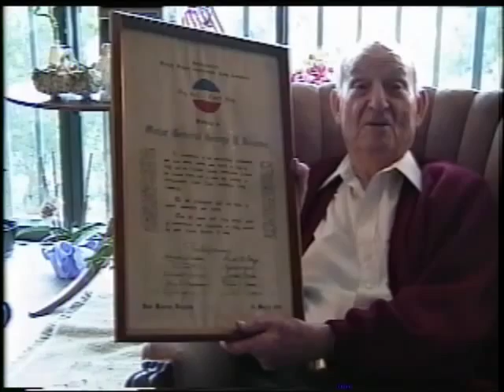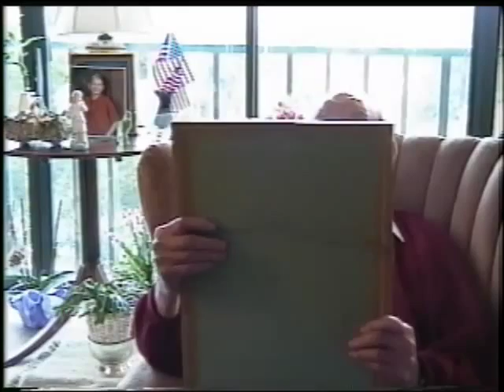George T. Duncan's interview for the Veterans History Project at Atlanta History Center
In this interview, George Duncan recalls his career in the U.S. Army.  Not sure what he wanted to do with his life, he attended college for a year when his father got a message from his congressman inviting George to an appointment at West Point. He graduated in 1932 and was stationed in Hawaii, leaving just one month  before the attack on Pearl Harbor.  He served in General Patton’s Third Army and recalls capturing a very young German soldier near the Fulda River near the end of the war.  He describes traveling on a train with General Patton’s dog which was being transported to Patton’s widow following the General’s death.  Duncan served with occupation forces in Europe following World War II and also commanded an infantry regiment in the Korean War.  Following his retirement from the military he worked at Emory University’s Yerkes Primate Research Center.